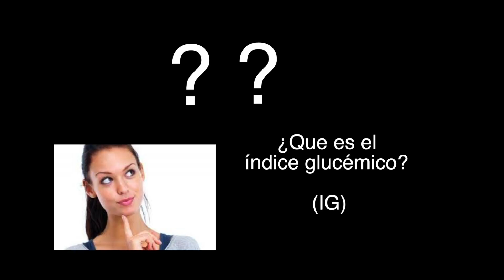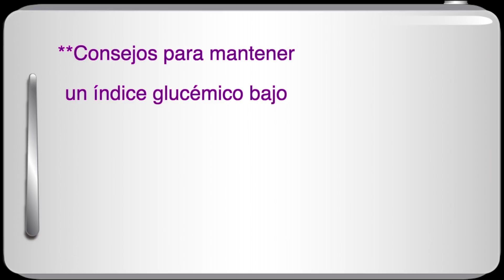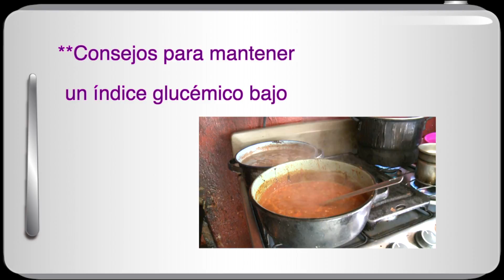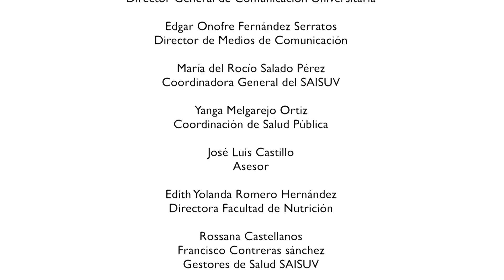Programa 9. Alimentación saludable. Azúcar hipertensión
Azúcar e hipertensión. El índice Glucémico  ¿Qué causa esta enfermedad? Y como podemos prevenir esta enfermedad que aqueja a un gran número de personas.